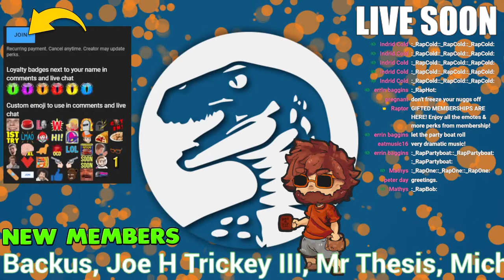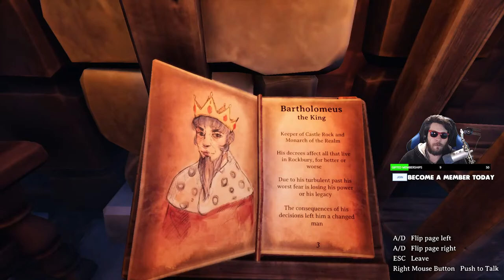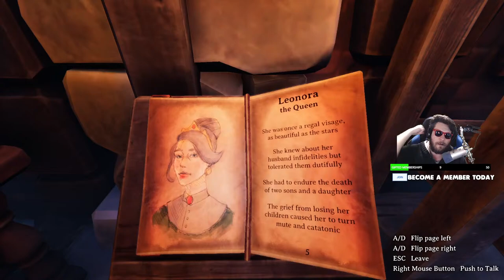SURVIVE & ESCAPE New Co-Op Castle Prison Survival Adventure FIRST LOOK | WE WERE HERE FOREVER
0:00 Start
0:05:27 Stream Start & Info
0:13:10 We Were Here Forever

►PC Equipment :
🖥️ PC Spec List

A: Daily.